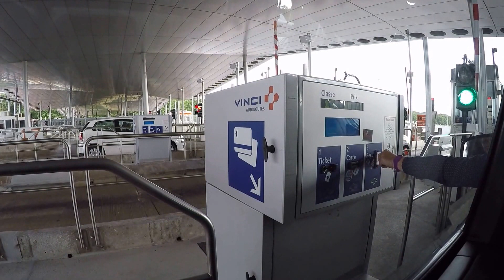Weekend driving to Paris วันหยุดเข้ากรุงปารีสกัน